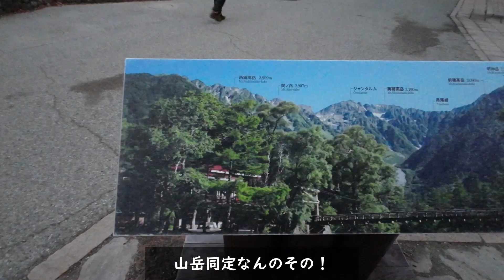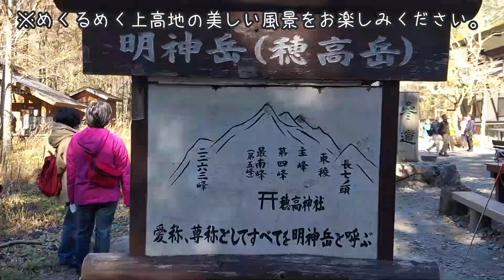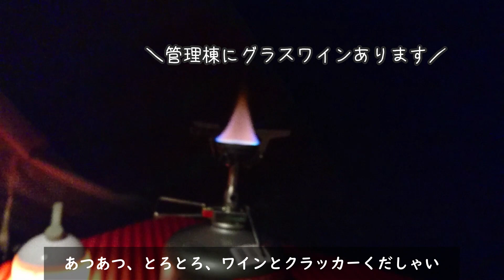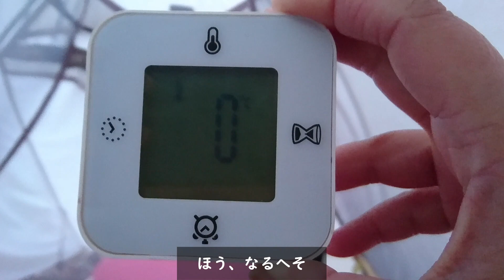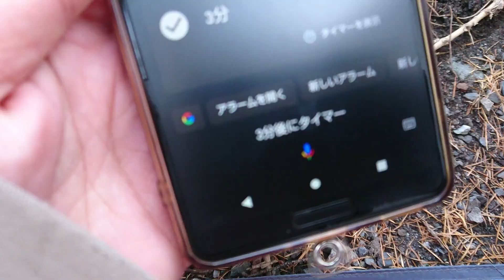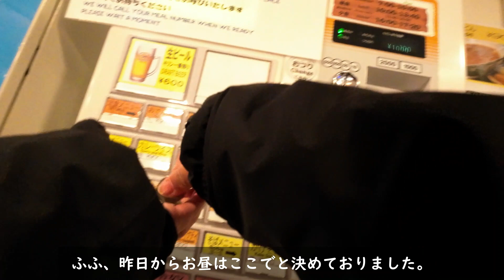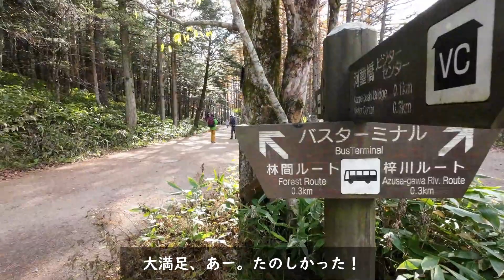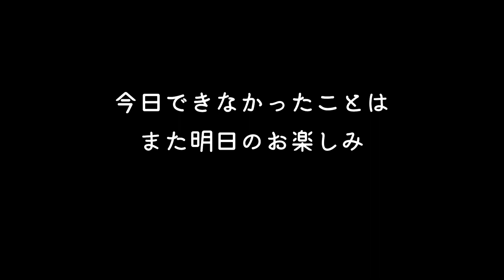【徒歩ソロキャンプ女子】あゝ、憧れの上高地②【小梨平キャンプ場】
こんにちは、なのです。

関東地方でソロキャンプをしています。
移動方法は電車やバス、徒歩などなど👟
思いついたらやってみる。
の精神で遊んでいます。

上高地の後編です。
晩ご飯を食べ、夜食を食べ、
ゆっくり眠って、朝を迎える。
きれいな景色で心を癒し、
たっぷり満足して帰路につく。

あぁ、また行きたい！

動画編集もキャンプもまだまだ初心者です。
アドバイスや質問など、お気軽にコメントいただけるととてもうれしいです！

ふぉろーみー！
ついった➡nano_solocamper
いんすた➡neko_nano_camp